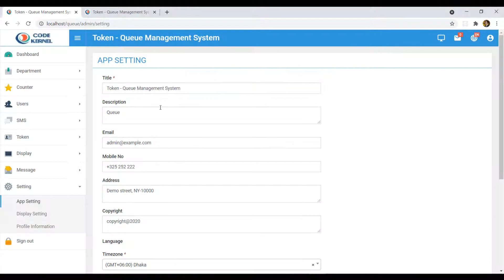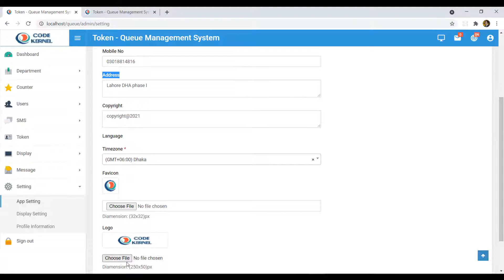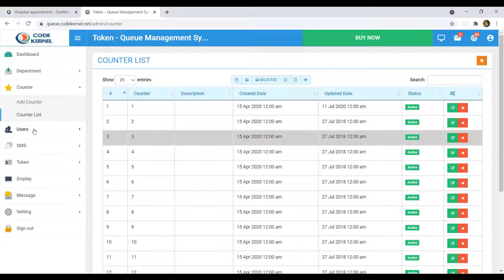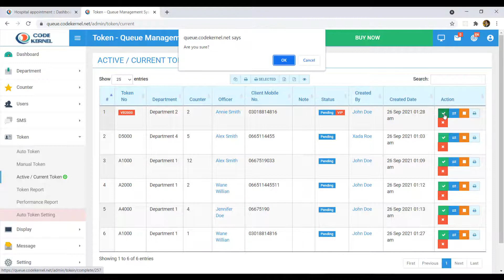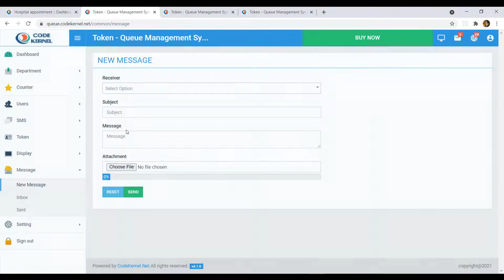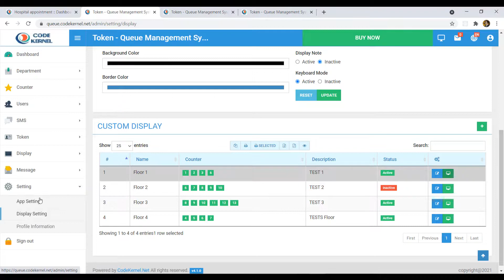Token Queue management system,Homemade Queue System Token System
Queue Management System is a most powerful and easiest queue token system. It will help to manage customer/client waiting list and allocation processes in an organized way. It consist of Ticket is responsible for issuing the ticket, it can connect on a printer for printing, Service can have its ticket series/serial numbering with the department, counter and officer name.

There are three types of user account (Admin, Officer, and Staff). Ticket series/serial (A001, A002, A003…) respectively assigned on each service.

Languages

  English
  Türkçe
  Español
  Português
  Français
  العَرَبِيَّة
  বাংলা
తెలుగు
ภาษาไทย
Ideal For

  Office
  Restaurant
  Hospital/Doctor chamber
  Customer care
  Service center
  Others small business
Features

  Login
  User management
  Department
  Counter
  Token management
  Token with SMS
  Messaging system
  Multi-language
  Temporary language
  Multiple display
  Dashboard with token status
  Department and counter based display
  Date to date report
  User performance report
  Display setting
  Application setting
  User profile
  3 different types user panel (Admin, Officer, Staff)
  Multiple types data export (PDF, CSV, EXCEL, PRINT)